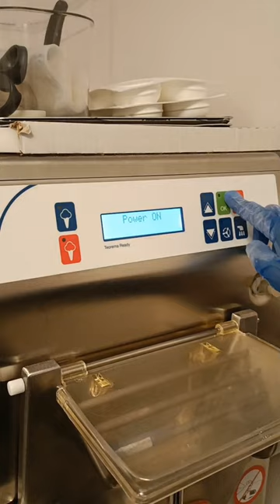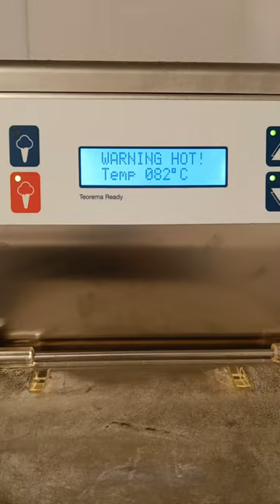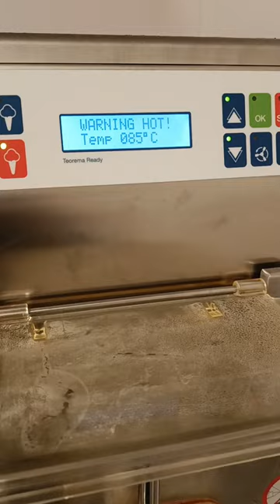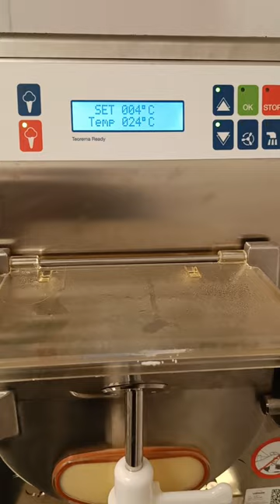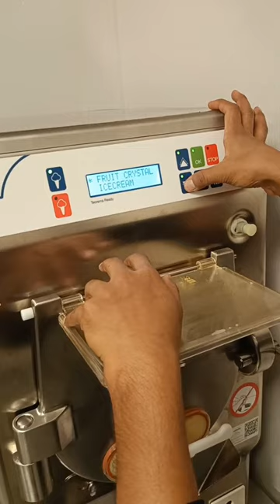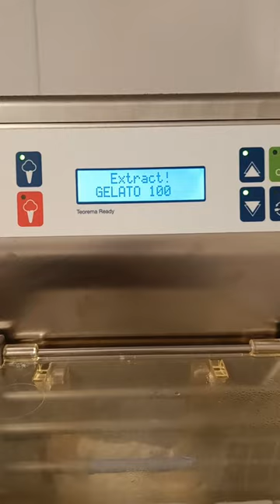How to make Ice Cream at home | How to make Italian Gelato | ice cream kaise banate hai 🍨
Learn how to make homemade ice cream 🍨 Italian gelato
This easy method you can make many Type of ice cream flavour

icecream kaise banate hain
how to make ice cream at home
icecream banane ka tarika
icecream banakar dikhayen
icecream Kaise banta hai
icecream ka video dikhayen
how to make Gelato base
how to make ice cream
icecream banane wala video dikhayen